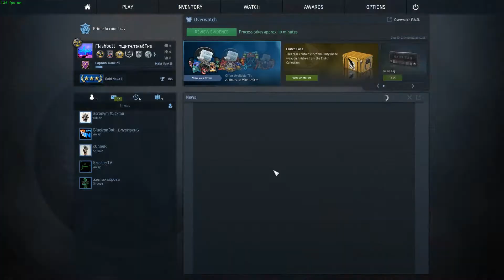Ich ziehe DEFAULT-SKINS :D - CSGO Case Opening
► WEITERE LINKS

✘ Steam Account: steam.AbgezocktHD.de
✘ Steamgruppe: community.AbgezocktHD.de
✘ Steam Trading Link: trade.AbgezocktHD.de
✘ Google+: google.AbgezocktHD.de

✘ CS:GO kaufen: csgo.AbgezocktHD.de
✘ Minecraft kaufen: minecraft.AbgezocktHD.de

✘ Musik - PnRProduction, KsTBeats und EpicdemicMusic

► MEIN EQUIPMENT

✘ Headset: headset.AbgezocktHD.de
✘ Maus: maus.AbgezocktHD.de
✘ Mikrofon: mikro.AbgezocktHD.de
✘ Mikrofon-Arm: mikroarm.AbgezocktHD.de
✘ Monitor: monitor.AbgezocktHD.de
✘ Tastatur: tastatur.AbgezocktHD.de
✘ Webcam / Facecam: cam.AbgezocktHD.de
✘ WLAN-Stick: wlan.AbgezocktHD.de

✘ Arbeitsspeicher: ram.AbgezocktHD.de
✘ Festplatte (HDD): hdd.AbgezocktHD.de
✘ Festplatte (SSD): ssd.AbgezocktHD.de
✘ Gehäuse: gehause.AbgezocktHD.de
✘ Grafikkarte: grafik.AbgezocktHD.de
✘ Kühler: lufter.AbgezocktHD.de
✘ Mainboard: mainboard.AbgezocktHD.de
✘ Netzteil: netzteil.AbgezocktHD.de
✘ Prozessor: cpu.AbgezocktHD.de